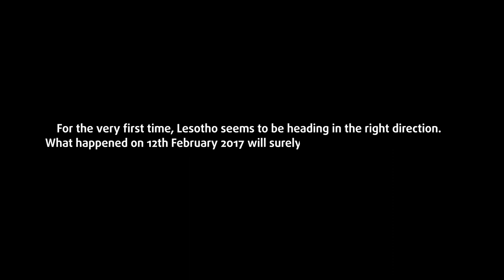Monyane Moleleki Collects The Exiled Learder.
For the very first time, Lesotho seems to be heading in the right direction. Events which took place on the 15th of February 2017 has changed the future of our Country as well as the minds and opinion of our fellow countryman. Kaofeela re chabana sa Khomo.